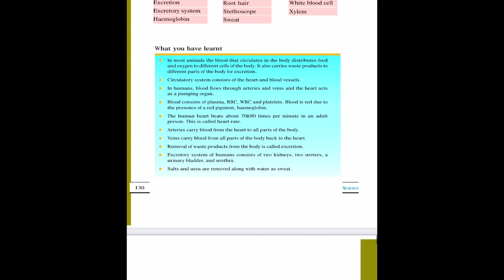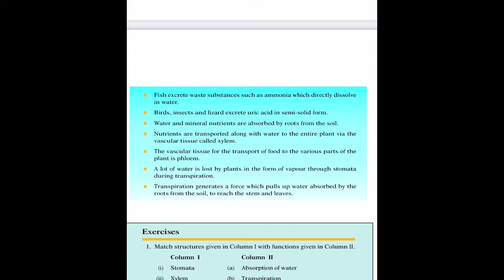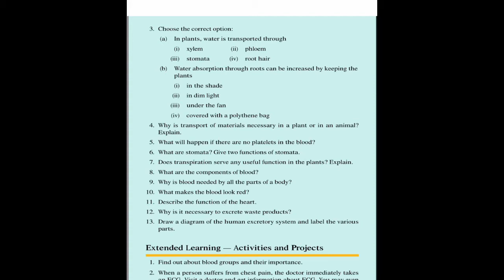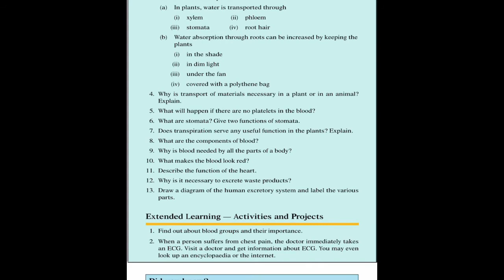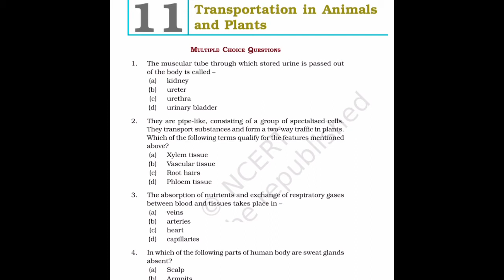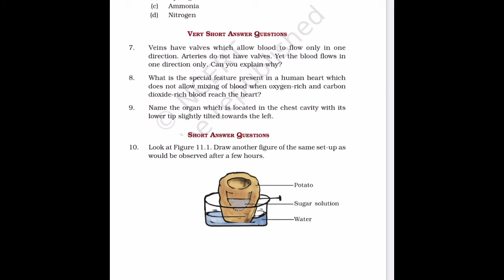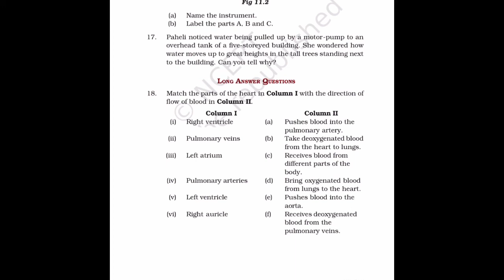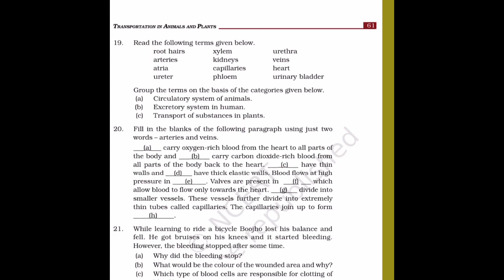TRANSPORTATION IN ANIMALS AND PLANTS | IMPORTANT QUESTIONS | CHAPTER 11 | CLASS 7 SCIENCE NCERT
Important questions of chapter 11

Transportation in animals and plants